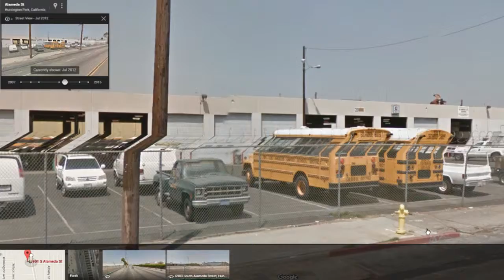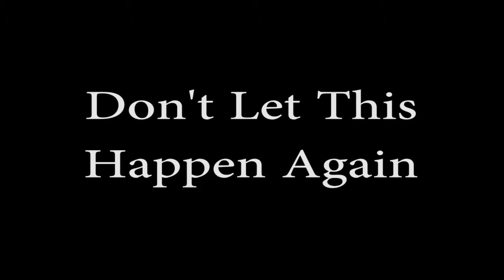Evolution of LAUSD's Alameda St. Bus Garage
RIP LAUSD Alameda St. Bus Garage. Vote Reese for President in 2040, tho!

(rip headphone users as well)